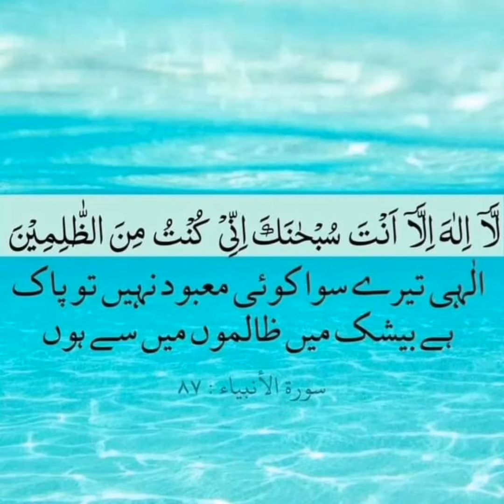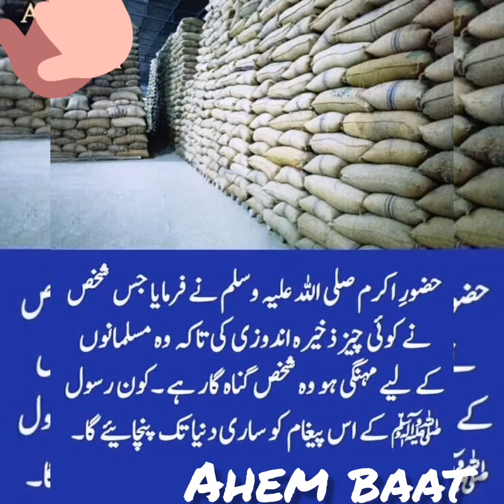Allah ki panah hasil karny ka behtreen tareeqa💯👌🏻jis ko watch#share karna miss mt krin plz😇like must